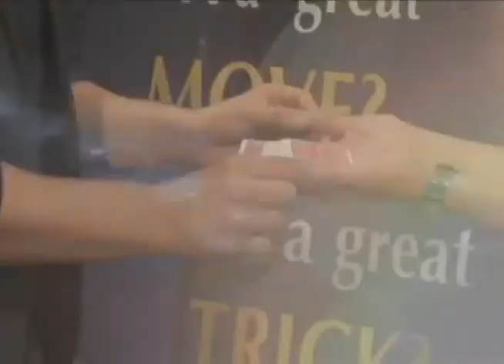Reel Magic Episode 35 (Jim Steinmeyer) - The Magic Attic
Feature Interview - Jim Steinmeyer:

Jim talks with John Lovick about working with Doug Henning and the importance of learning the classics.

Columns:

Bill Wisch - Wisch on Slydini

Bill shows us a trick that he calls "Slydini's Favorite!"

Simon Lovell - Ask Simey!

Simon gives us his views on using profanity in your act.

Christian Painter - Mindtripping

Christian reluctantly shows us one of his favorite routines.

Doc Eason & Garrett Thomas - Behind the Bar

Garrett joins Doc on "A Work in Progress."

Reviews:

David Regal - Tricks of the Trade

Reviews from Magic Live! with special guest Thomas Wright.

Wayne Kawamoto - Choice Cuts

Wayne reviews Ryan Schlutz's new DVD and more!

Tricks:

Cameron Francis - "Compact Sharpie"

A Reel Magic On Demand PLUS Exclusive!

Adam Wilber - "19 Down"

from Trio on Reel Magic On Demand PLUS

John Bannon - "The Bullet Catcher"

from his new book High Caliber

Move Monkeys:

Ed Ellis - "Titanic"

Ed Ellis - "Them - In Hand"

David First - "The First Change"